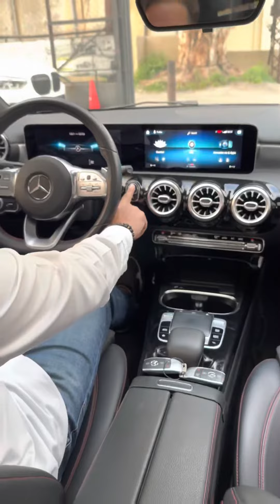Mercedes-Benz A 220 4-Matic AMG 2020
OdoMeter : 80.000 Miles
Clean Car Fax ✅ 1 Owner
0 Accident / 0 Damage
Vin# W1K3G4FB6LJ235869

Night Package Specs
Navigation System
AMG Package
Sport Package
Dynamo Cut Grill
Led High Performance
Backup Camera
Radar Function
Key Less / Key Go
Alcantara Seats
Digital Dashboard
Ambient Light
Red Stitch interior & Seats
Panoramic Sunroof
Paddel Shifter
Titanuim Dashboard
Wood & Chrome Steering
AMG Black rims
Blind Spot
Front Heated Seats
Wireless Charger
Rear Trunk Wing
Folding Mirror
Front & Rear Sensors
Push Buttun Start
Big Display Screen
Digital Lights
Multifunction Steering
Electrical Steering
Electrical Seats
Memo Seats
Cruise Control
Fog Lights
Phone Bluetooth
Aux Pot